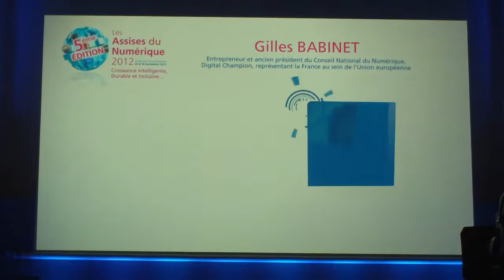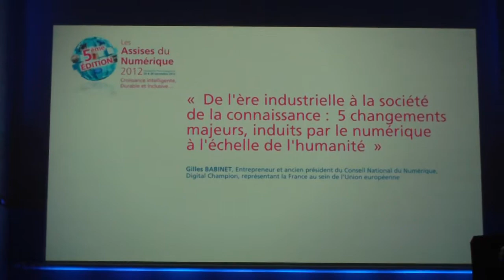Assises Numeriques 02